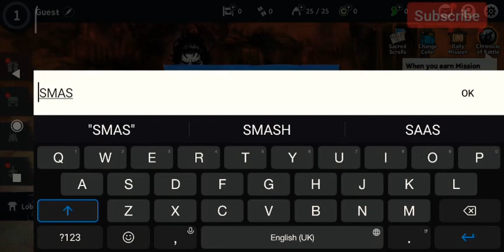GAMEPLAY OF RONIN :THE LAST SAMURAI #31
GAMEPLAY OF RONIN :THE LAST SAMURAI